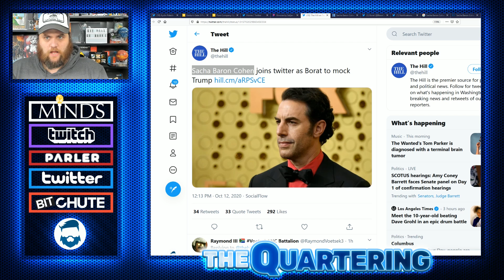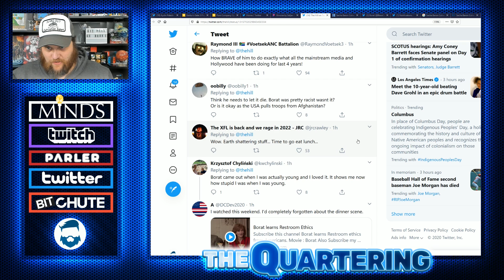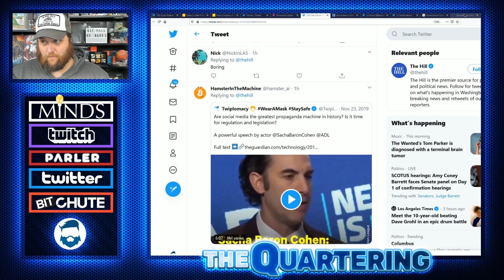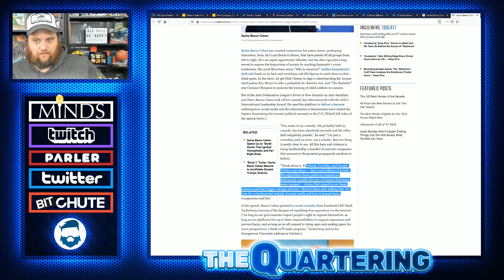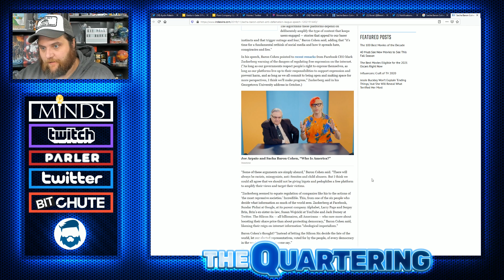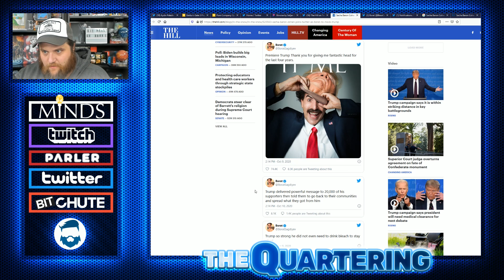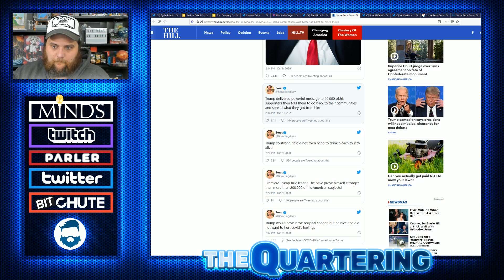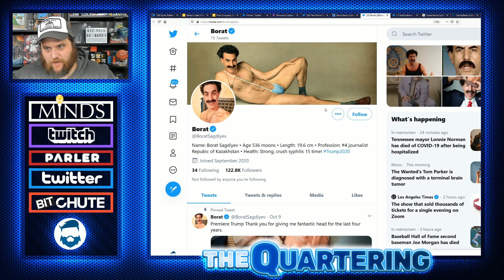Borat BLASTED For Stunning & Brave New Twitter! The Fall Of Sacha Baron Cohen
I remember when Borat was awesome.  Those days are long gone and Sacha Baron Cohen is basically a run of the mill hollywood crony now.